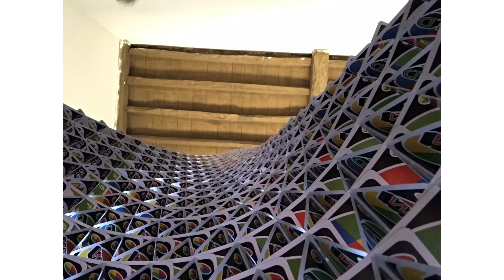How to build a house of cards of 24 floors and 2m high #4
Building a house of cards of 24 floors in time lapse